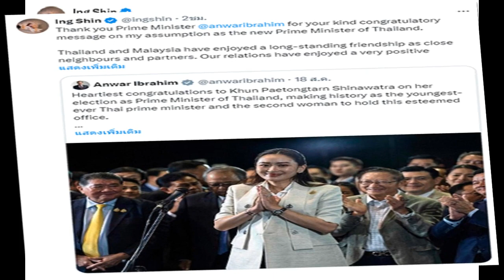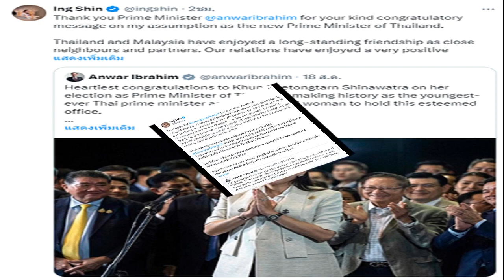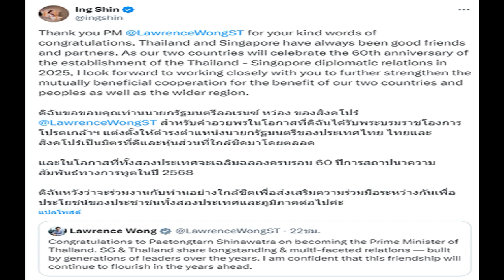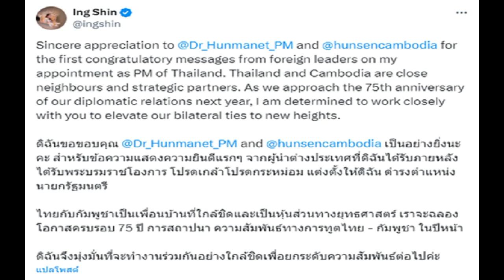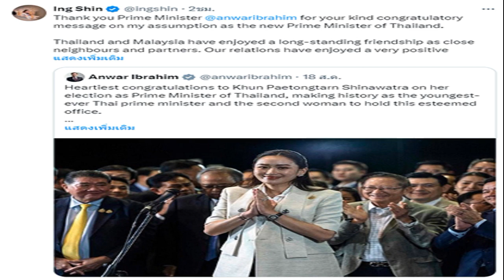แพทองธาร ขอบคุณ นายกฯ‘กัมพูชา มาเลย์ สิงคโปร์’ แห่ยินดีนั่งนายกฯ คนที่ 31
19 ส.ค. 2567
13:19 น.
“แพทองธาร” ขอบคุณนายกฯ “กัมพูชา-มาเลย์-สิงคโปร์” แสดงความยินดีรับตำแหน่งนายกฯ คนที่ 31 ยัน พร้อมเดินหน้าส่งเสริมความร่วมมือ เพื่อประโยชน์ของประเทศ

เมื่อวันที่ 19 ส.ค. 2567 น.ส.แพทองธาร ชินวัตร นายกรัฐมนตรี ทวีตข้อความบนเอ็กซ์หรือทวิตเตอร์ ขอบคุณผู้นำ 3 ประเทศเพื่อนบ้าน ได้แก่ สมเด็จมหาบวรธิบดี ฮุน มาแนต นายกรัฐมนตรีราชอาณาจักรกัมพูชา, ดาโตะ เซอรี อันวาร์ บิน อิบราฮิม นายกรัฐมนตรีมาเลเซีย และนายลอว์เรนซ์ หว่อง นายกรัฐมนตรีสิงคโปร์ ที่ได้แสดงความยินดีต่อการเข้ารับตำแหน่งนายกรัฐมนตรีคนที่ 31 ของประเทศไทย
โดย น.ส.แพทองธาร ขอบคุณสำหรับข้อความแสดงความยินดีจากสมเด็จมหาบวรธิบดี ฮุน มาแนต ซึ่งเป็นข้อความแสดงความยินดีแรกๆ จากผู้นำต่างประเทศที่ดิฉันได้รับ ภายหลังได้รับพระบรมราชโองการโปรดเกล้าโปรดกระหม่อม แต่งตั้งให้ดิฉันดำรงตำแหน่งนายกรัฐมนตรี

ไทยกับกัมพูชาเป็นเพื่อนบ้านที่ใกล้ชิดและเป็นหุ้นส่วนทางยุทธศาสตร์ เราจะฉลองโอกาสครบรอบ 75 ปี การสถาปนา ความสัมพันธ์ทางการทูตไทย-กัมพูชา ในปีหน้า ดิฉันจึงมุ่งมั่นที่จะทำงานร่วมกันอย่างใกล้ชิดเพื่อยกระดับความสัมพันธ์ต่อไป
ในส่วนของนายกรัฐมนตรีมาเลเซีย ได้แสดงความยินดีกับน.ส.แพทองธาร ในโอกาสดำรงตำแหน่ง สร้างประวัติศาสตร์ในฐานะนายกฯ ที่อายุน้อยที่สุด และเป็นผู้หญิงคนที่ 2 ที่ดำรงตำแหน่งอันทรงเกียรตินี้
ในฐานะประเทศเพื่อนบ้านที่ใกล้ชิด มาเลเซียและไทยต่างเป็นหุ้นส่วนที่สำคัญและยั่งยืนร่วมกัน ความสัมพันธ์สร้างขึ้นจากการเชื่อมโยงทางประวัติศาสตร์ วัฒนธรรม และเศรษฐกิจที่มีมายาวนาน และหยั่งรากลึก

ซึ่งการแสวงหาสันติภาพและการพัฒนาร่วมกันในภาคใต้ของไทยก่อให้เกิดประโยชน์อย่างมากต่อชุมชนทั้งสองฝั่งชายแดน นายกฯ มาเลเซียหวังว่าจะได้ทำงานอย่างใกล้ชิดกับนายกฯ แพทองธาร เพื่อส่งเสริมศักยภาพความสัมพันธ์ทวิภาคีของทั้ง 2 ประเทศอย่างเต็มที่
นอกจากนี้ นายกฯ มาเลเซียยังแสดงความขอบคุณอย่างจริงใจต่อ นายเศรษฐา ทวีสิน อดีตนายกฯ สำหรับความเป็นผู้นำที่มีวิสัยทัศน์ในการกระชับความสัมพันธ์ระหว่างทั้ง 2 ชาติ
โดยน.ส.แพทองธาร ขอบคุณคำอวยพรและย้ำว่าไทยและมาเลเซียเป็นเพื่อนบ้านที่มีความสัมพันธ์อันดีมาอย่างยาวนาน ความร่วมมือที่ใกล้ชิดในช่วงที่ผ่านมาในการทำงานของอดีตนายกฯ เศรษฐา และนายกรัฐมนตรีอันวาร์ ช่วยส่งเสริมให้ความสัมพันธ์ของทั้ง 2 ประเทศก้าวหน้า

ดิฉันพร้อมที่จะทำงานร่วมกับท่านนายกฯ อันวาร์ เพื่อเสริมสร้างมิตรภาพและความร่วมมือระหว่างไทยและมาเลเซียให้ใกล้ชิดมากยิ่งขึ้น เพื่อประโยชน์ของทั้ง 2 ประเทศและประชาชนของเราต่อไป
ขณะที่นายกฯ สิงคโปร์ ได้แสดงความยินดีกับ น.ส.แพทองธาร ในโอกาสดำรงตำแหน่งนายกฯ ของประเทศไทย สิงคโปร์และประเทศไทยต่างมีความสัมพันธ์อันยาวนานและหลากหลายมิติ ซึ่งความสัมพันธ์นี้สร้างขึ้นจากผู้นำรุ่นต่อรุ่นตลอดหลายปีที่ผ่านมา นายกฯ สิงคโปร์มั่นใจว่าความสัมพันธ์นี้จะเจริญรุ่งเรืองต่อไปในอนาคต
โดยน.ส.แพทองธาร ขอบคุณคำอวยพรและระบุว่า ไทยและสิงคโปร์เป็นมิตรประเทศ เป็นหุ้นส่วนที่ใกล้ชิด และในโอกาสที่ทั้ง 2 ประเทศจะเฉลิมฉลองครบรอบ 60 ปีการสถาปนาความสัมพันธ์ทางการทูตในปี 2568 หวังว่าจะร่วมงานกับนายกฯ สิงคโปร์อย่างใกล้ชิดเพื่อส่งเสริมความร่วมมือ เพื่อประโยชน์ของประชาชนทั้ง 2 ประเทศและภูมิภาคต่อไป